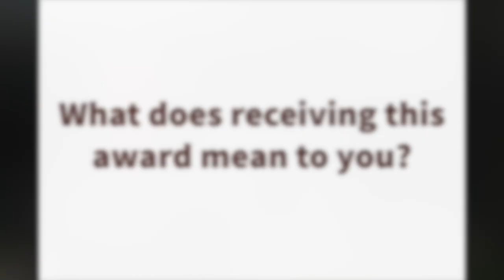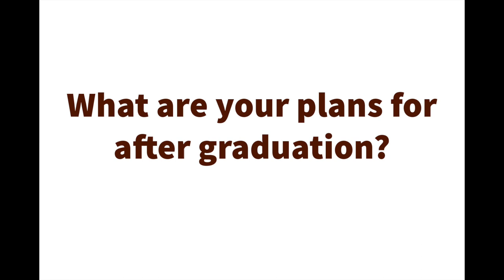DaVinci Medallion for Excellence in Biomedical Engineering - Crystal Stackhouse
Biomedical Engineering Department Head, and his wife, Mrs. Susan Byrne.

Criteria:
Outstanding Cumulative GPA Demonstrating Academic Excellence
Demonstrated Excellence in Creative Scholarship and Research
Professional Leadership
Exceptional Character and Outreach Leadership

Crystal Stackhouse is a biomedical engineering and physics double major. She has been working in Dr. Nathaniel Nucci’s molecular biophysics laboratory in the College of Science of Mathematics since her sophomore year where she has led various projects studying protein structure and function inside of reverse micelle nanoparticles. She is a two-time NASA New Jersey Space Grant Consortium Awardee, recipient of the university-wide Undergraduate Research Award, and has presented her work at several conferences at both the regional and national levels. Outside of the laboratory, Stackhouse has served as a Physics Learning Assistant and Rowan Biomedical Engineering Ambassador. After graduation, she will pursue a Ph.D. in Biophysics at Stanford University, where she will further her training in independent research and mentorship for the future generation of scientists.